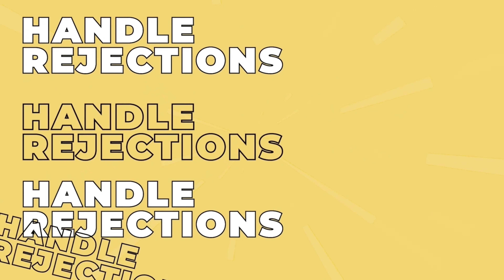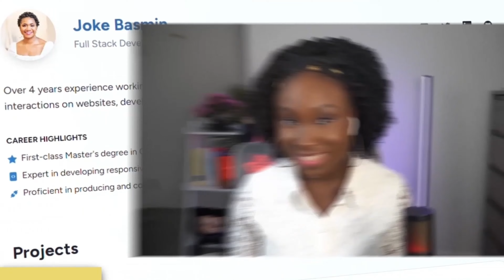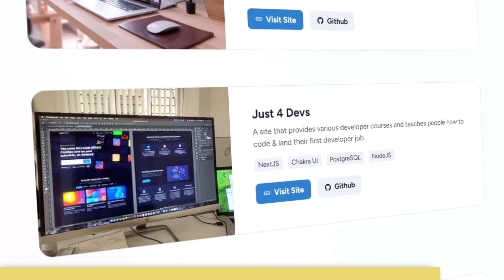Learning in Public Helped me Land My Dream Career in Tech | S1 Ep4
In this episode, I'm joined by Tobiloba Adedeji, a Developer Advocate. He shares how he was able to navigate schooling, learning, and build a career through open source.

Chapters:
00:00:00 - Intro
00:04:43 - The Journey to Open Source
00:08:56 - Combining School and Work
00:13:24 - Getting a Job
00:17:33 - Developing Interest in Software Engineering
00:22:02 - Sacrifices and Determination
00:26:32 - Motivation for Open Source
00:31:00 - Dealing with Imposter Syndrome
00:35:22 - Advice on Building a Career
00:39:27 - Outro